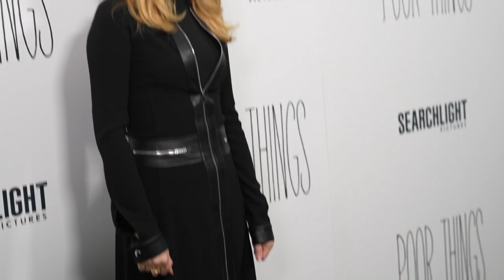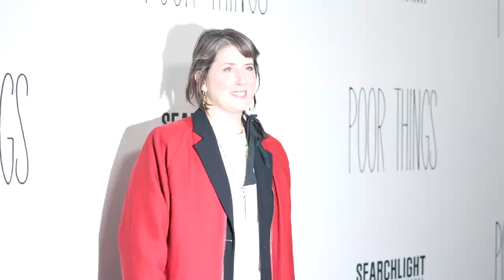Cast and Crew arrive at the "Poor Things" New York Premiere.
The entire Cast and Crew of "Poor Things" arrive on the red carpet at the New York Premiere .  Featuring stars Emma, Stone, Mark Ruffalo, Willem Dafoe, Margaret Qualley, Ramy Youssef, along with Director Yorgos Lanthimos and more.

(Searchlight Pictures)

Release: 12/08/2023

A Victorian tale of love, discovery and scientific daring, Poor Things tells the incredible story of Bella Baxter, a young woman brought back to life by an eccentric but brilliant scientist.

Starring
Emma Stone, Willem DaFoe, Mark Ruffalo, Ramy Youssef, Jerrod Carmichael, and Christopher Abbot

Directed By
Yorgos Lanthimos

Produced By
Yorgos Lanthimos, Emma Stone, Dave McCary, Ali Herting, Ed Guiney and Andrew Lowe.